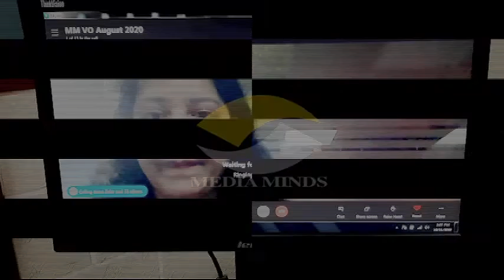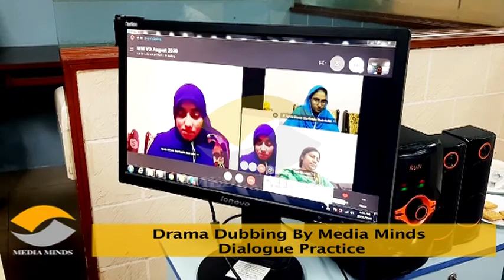Drama Dubbing Session by Eatisam-Ul-Haq (Ertugrul Ghazi )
ڈرامہ ڈبنگ اور واءس اوور میں کیا فرق ہے؟
 ڈبنگ آرٹسٹ بننے کے لیے کن صلاحیتوں کا ہونا ضروری ہے؟
ڈرامہ ڈبنگ ٹیکنیکس کیا ہیں؟
میڈیا ماءنڈز ڈرامہ ڈبنگ سیشن میں سیکھیے ڈبنگ کے بارے میں ضروری معلومات۔۔
ہمیں خوشی ہے کہ تجربے کار ڈبنگ آرٹسٹ اعتصام الحق میڈیا ماءنڈز کے اسٹوڈنٹس کے تین ڈبنگ سیشنز لے چکے ہیں۔
اعتصام الحق اس وقت ترکش ڈرامے کے مرکزی کردار  "ارطرل غازی" کی آواز ریکارڈ کر رہے ہیں۔
Drama Dubbing Techniques by Media Minds with Eatisam-ul-Haq ( Voice of Ertugrul Ghazi Urdu.

NOTE: VIDEO COPYRIGHT : MEDIA MINDS